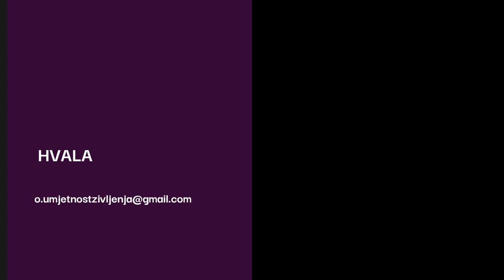Manipulacija narcisa. Triangulacija - 14. 11. 2019.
Što je triangulacija, na koji način narcisi maniouliraju triangulacijom te zašto su joj toliko skloni.

Autor sam edukacijskih programa koji rješavaju problem:
 - suovisnosti
 - kompleksnog PTSP-a
 - traumatičnih veza
 - emotivne (ne)pismenosti